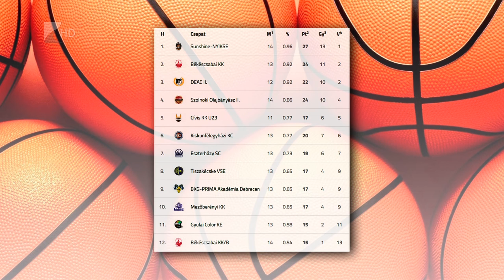Menetel a Sunhine-NYÍKSE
Megszerezte tizenharmadik bajnoki győzelmét a Sunshine-NYÍKSE. Kovács Tibor együttese az NB II Keleti csoport 15. fordulójában Tiszakécskén nyert 85-41-re. A tabella élén álló nyíregyházi kosarasok csütörtökön a harmadik DEAC II. otthonában lépnek pályára.